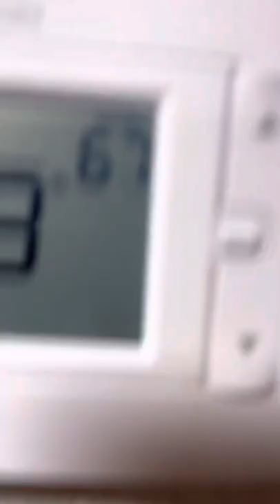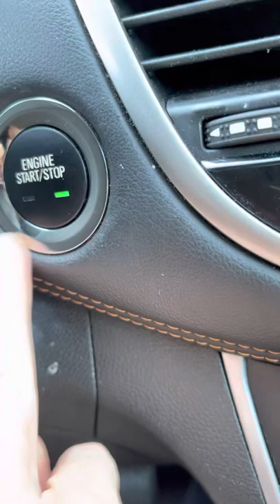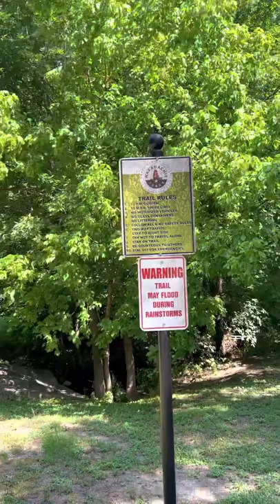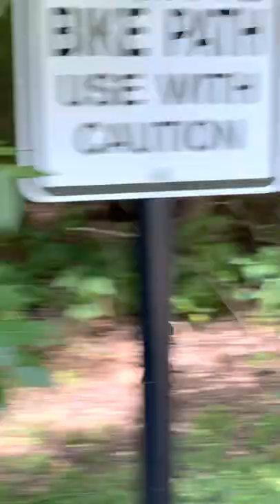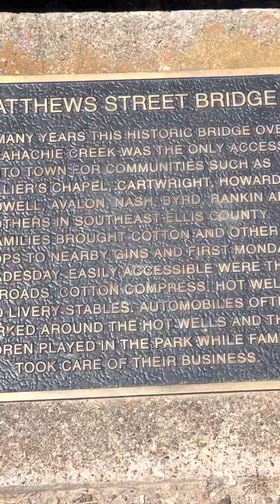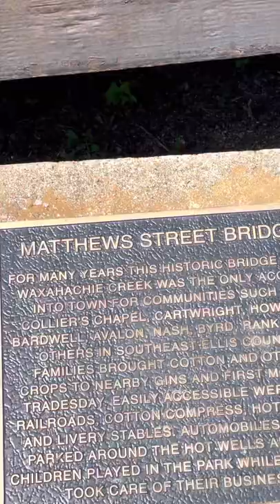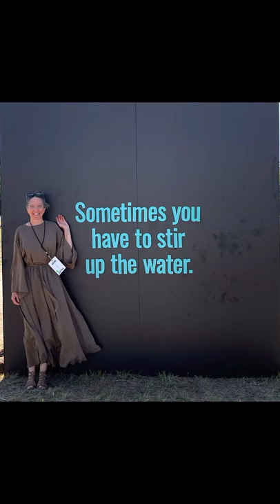My Texas Vacation Vlog